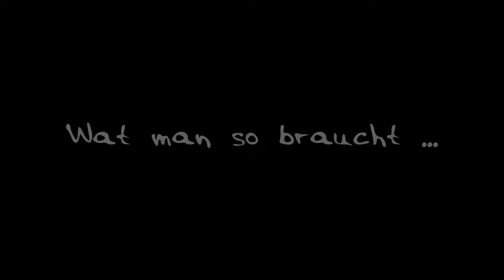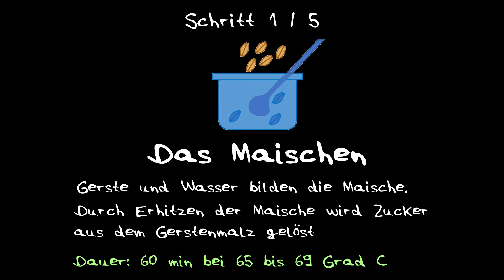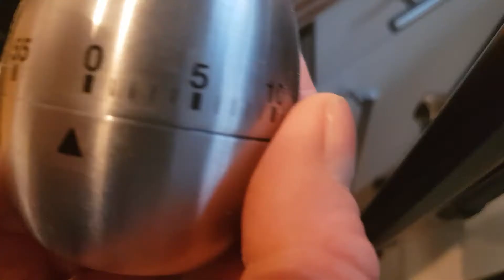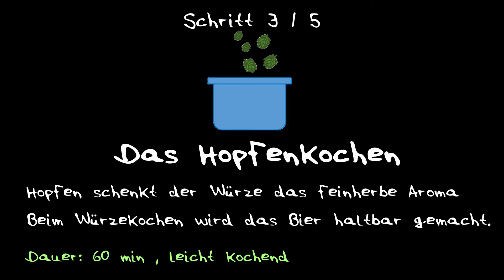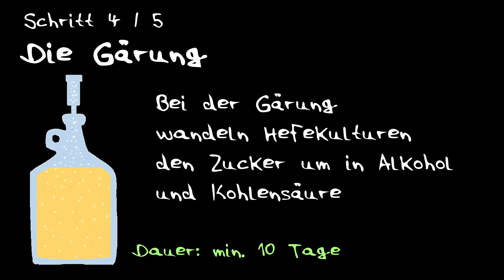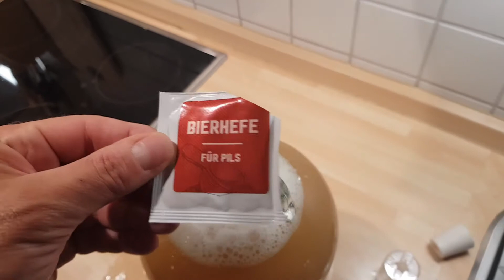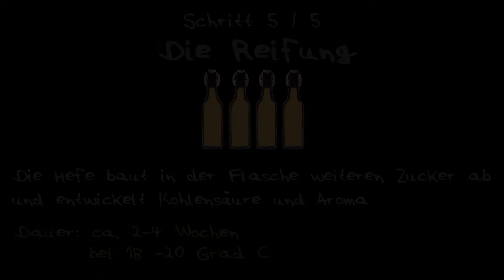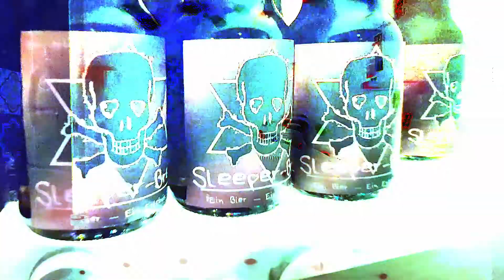Bierbrauen mit einem Bierbrauset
Bierbrauen im Zeitraffer mit einem der handelsüblichen Bierbrauset.
Eine interessante Erfahrung. Prost ;-)
Gruß Dirk